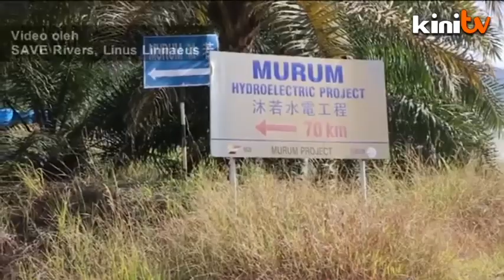Penan berarak ke Parlimen tuntut keadilan penempatan semula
Demi mempertahankan tanah pusaka yang dirampas untuk pembinaan projek mega iaitu empangan Murum, masyarakat Penan di Belaga, Sarawak hari ini hadir di Parlimen.

Mereka merayu ihsan perdana menteri untuk campur tangan dalam pengusiran dan penempatan semula mereka.

Ini kerana menurut penasihat undang-undang kaum Penan, Abun Sui, tidak ada sebarang rundingan mahupun urusan surat menyurat dijalankan dengan ketua masyarakat Penan.

Rintihan mereka hari ini turut disokong oleh beberapa pertubuhan bukan kerajaan.